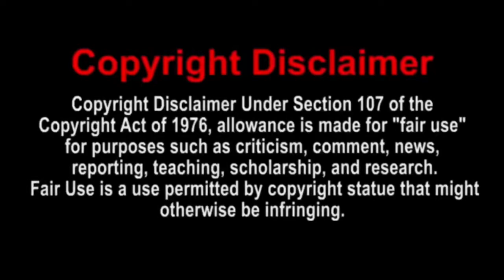SML Movie: Baby Jeffy! Reaction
Today, I will be reacting to SML Movie Baby Jeffy! | Enjoy the reaction!
Xbox One Gamertag: DylCraftZYT
PSN: Dylg__63_04